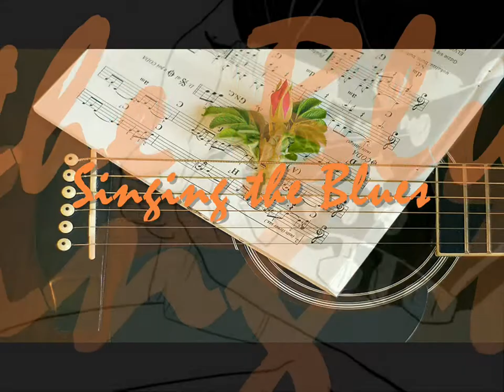Singing the Blues